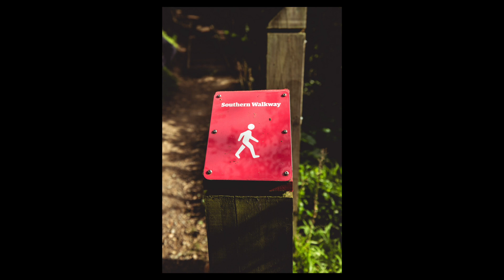POV PHOTOGRAPHY #3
Nouvelle vidéo et épisode: POV, j'espère que les photos de la journée vont vous plaire!
Partagez moi vos retours sur ce concept, en espérant qu'il vous plaise :)

🎶 MES MUSICS 🎶
Passe par ce lien pour supporter la chaine et profiter d'un mois gratuit.

Tu peux télécharger et utiliser mes preset sur Lightroom sur mon web WEB

📹  MON MATÉRIEL VIDÉO & PHOTO. 📹
CAMERA:
Canon EOS R
LENS:
Objectif Grand Angle Canon RF 15-35mm F2.8
Objectif Grand Large Tokina 11-20mm F2.8
Objectif Canon 50mm F1.8
MICRO:
Rode VideoMicroPro
LIGHT:
Aputure MC
MON SAC A DOS:
Peak Design Everyday Bacpack 20L
Lowepro ProTactic 450 W II
ACCESSOIRES:
Capture Peak Design (Attache camera)
MON SET UP:

Vous êtes étudiant ? Essayez Prime Student pendant 90 jours ►